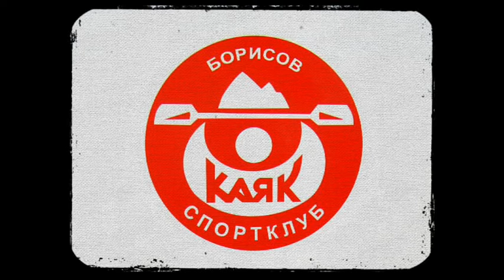Каяк в проруби. По первому снегу.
После сплава на байдарках занырнули в священные воды Березины...